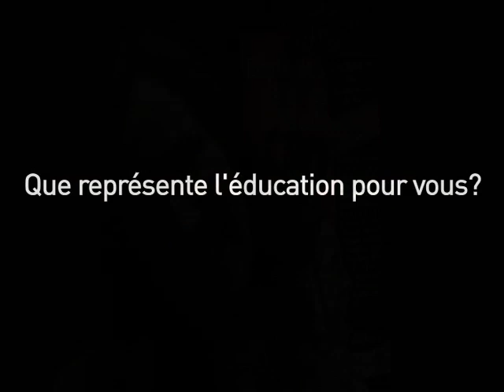Nathalie Marquay-Pernault et l'éducation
La comédienne et Miss France 1987, Nathalie Marquay-Pernault, mobilisée lors d'une soirée pour Haïti organisée par l'ONG internationale Aide et Action, raconte ses souvenirs d'école et nous parle de ce que l'éducation représente pour elle.